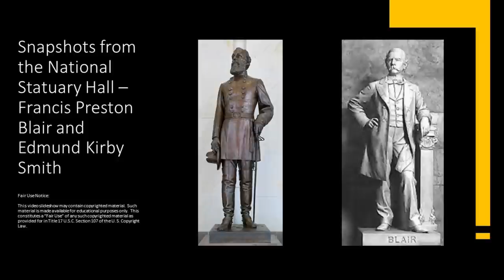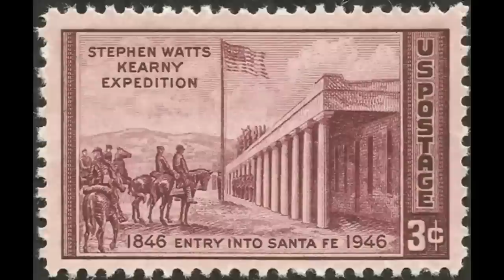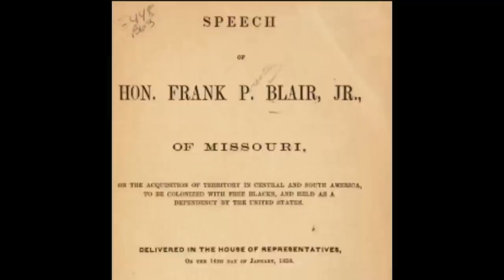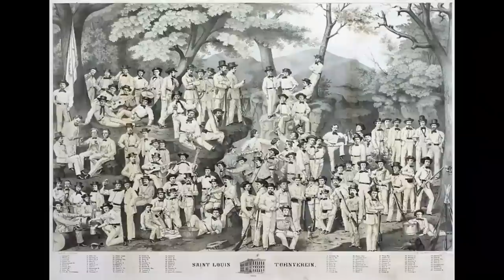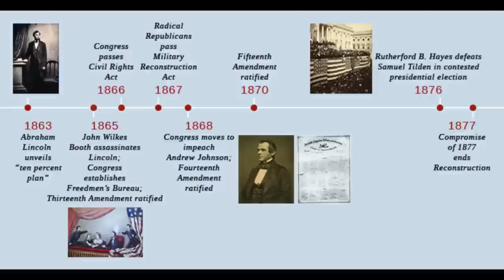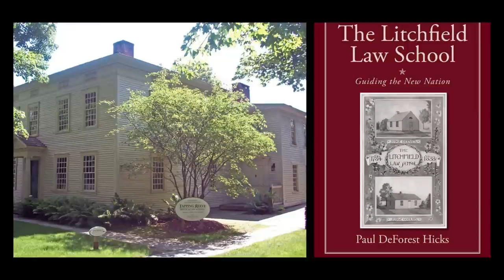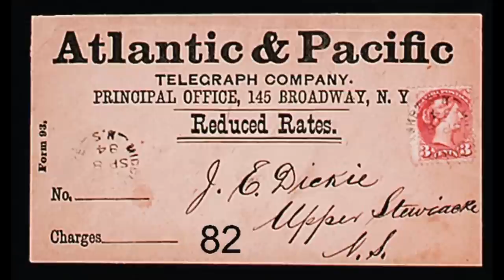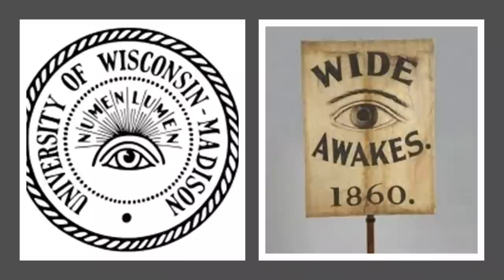Snapshots from the National Statuary Hall - Francis Preston Blair and Edmund Kirby Smith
I am bringing forward unlikely pairs of historical figures represented in the National Statuary Hall at the U. S. Capitol who have things in common with each other in this series called “Snapshots from the National Statuary Hall."

I am pairing Francis Preston Blair, Jr, of Missouri, a Union Major General during the Civil War, with Edmund Kirby Smith of Florida, a senior officer of the Confederate States Army, in this video.

So far in this series, I have paired Michigan’s Gerald Ford, a former President of the United States, and Mississippi’s Jefferson Davis, the former President of the Confederate States of America, and both men featured on the cover of the “Knight Templar” Magazine; Dr. Norman Borlaug, Ph.D, often called the “Father of the Green Revolution," and Colorado’s Dr. Florence R. Sabin, M.D, a pioneer for women in science, both of whom worked for the Rockefeller Foundations; Louisiana’s controversial Socialist Governor, Huey P. Long, and Alabama’s Helen Keller, a deaf-blind woman who gained prominence as an author, lecturer, Socialist activist; Henry Clay, attorney and statesman from Kentucky, and Lewis Cass, military officer, politician and statesman from Michigan, contemporaries who were both Freemasons and unsuccessful candidates for U. S. President; John Gorrie for Florida, a physician and inventor of mechanical refrigeration and William King for Maine, a merchant and Maine’s first governor, both Freemasons; and Dwight D. Eisenhower, Supreme Commander of the Allied Expeditionary Force in Europe during World War II and former President representing the State of Kansas, and Lew Wallace, Union General and former Governor of New Mexico Territory, representing the State of Indiana, both of whom were involved in the entirety of their major wars, and in the events concerning crimes int he aftermath of their wars.